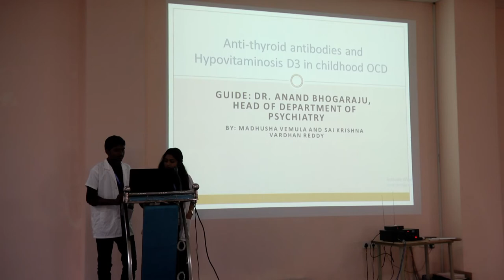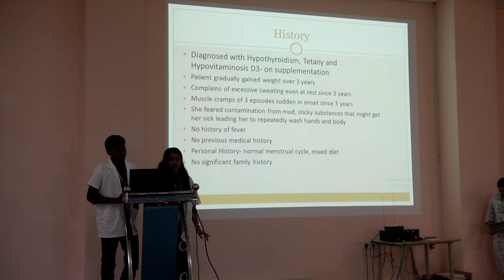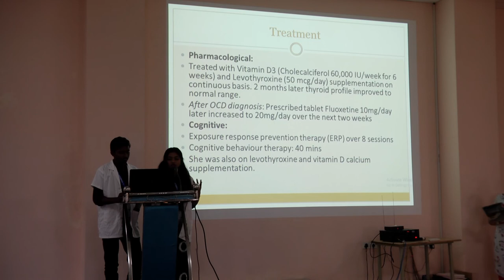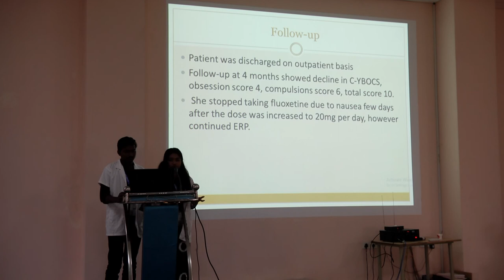Case Presentation | Pediatric OCD | Madhusha-Sai Krishna, Malla Reddy IMS | OSMECON 2019